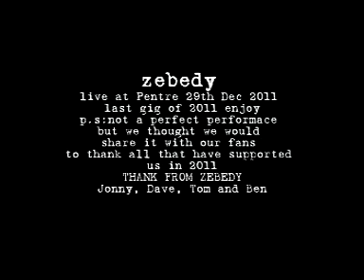Zebedy Full Live Set 29th Dec 2011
Zebedy's last gig of 2011 not great quality, not the best we have played this is mainly for our fan who have see us in 2011 we hope you all enjoy it. Please come and watch us live before making a real judgement :)
Zebedy setlist
1.Intro
2.For All..
3.Sunshine and Butterflies
4.57 (Biffy Cover)
5.The Fallen
6.Blood 2 Dust Lantern Cover)
7.Empty Frames
8.In A Heartbeat
9.This is my city